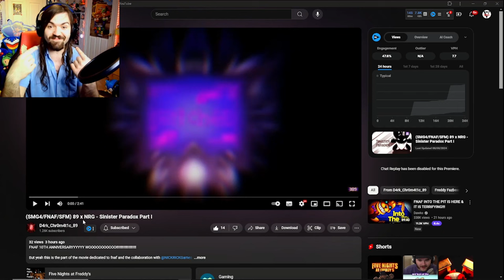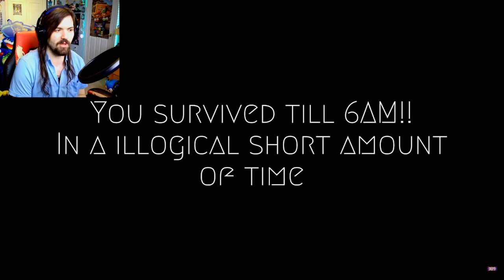WELP HE'S SCREWED!!! - (SMG4/FNAF/SFM) - Sinister Paradox Part I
SINISTER WITH FNAF?!!!